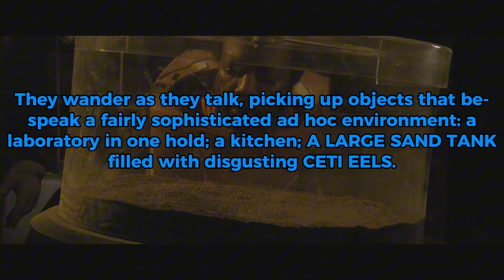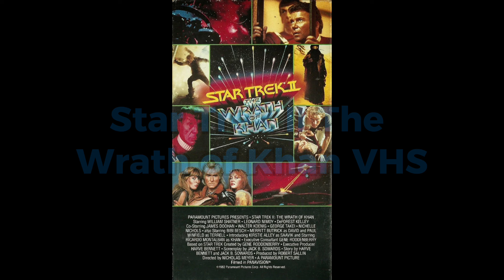Star Trek II The Wrath Of Khan Deleted Khan's Son scene Restored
Restoration of the deleted Khan's Son scene from Star Trek II The Wrath Of Khan using set photos, surviving footage and the original script.

There is one more scene near the end of the movie with Khan's Son but that will be uploaded later.

0:00 Khan's son
1:55 Extras
2:13 Outro

In video links and references are provided where possible. If you believe I have forgotten to attribute anything, please let me know (drop me an email via. the about page on Youtube or send me a DM), so I can add it here. Apologies if I have missed anything out, it takes time to make these videos and therefore it can be easy to forget things or make a mistake.